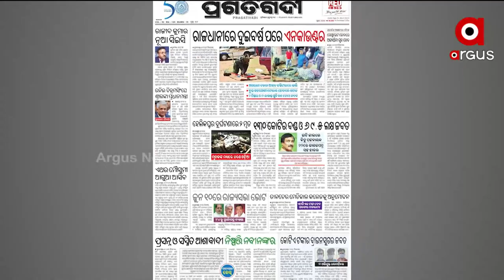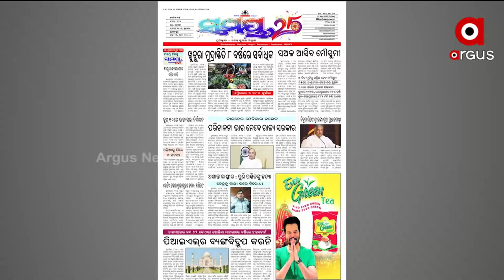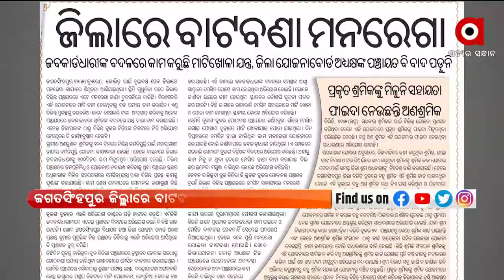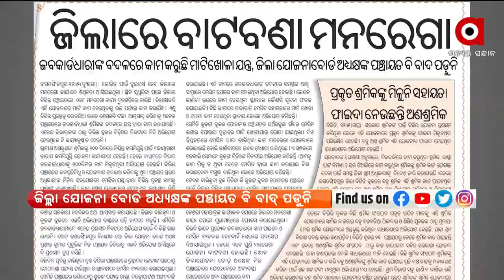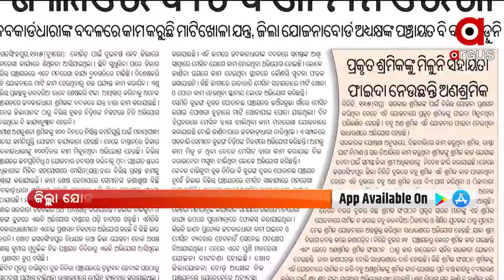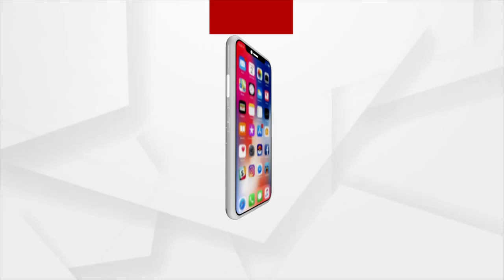Satej Sakala Khabar Kagaj Prustharu | 13 May 2022 | Argus News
Satej Sakala Khabar Kagaj Prustharu

+ବଡ଼ ଭୂମିକାକୁ ନେବାକୁ ଭାରତ ପ୍ରସ୍ତୁତ-ପ୍ରଧାନମନ୍ତ୍ରୀ
+ପୁଣି ଲଘୁଚାପ ସମ୍ଭାବନା
+ବାରାଣସୀରେ ହେବ ସ୍କିଲ୍ ଇଣ୍ଡିଆ ଇଣ୍ଟରନ୍ୟାସନାଲ ସେଣ୍ଟର
+ଜଗତସିଂହପୁର ଜିଲ୍ଲାରେ ବାଟବଣା ମନରେଗା
+ଆଳିରେ ଶୀତଳଭଣ୍ଡାର ନିର୍ମାଣ ସାତସପନ
+କେନ୍ଦୁଝରରେ ଅଚଳ ଜଳ ପ୍ରକଳ୍ପ